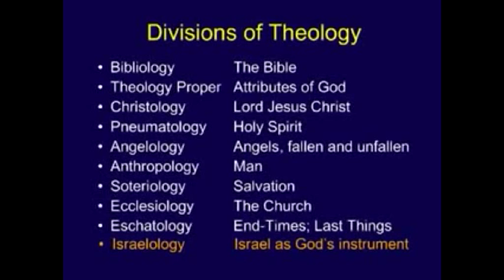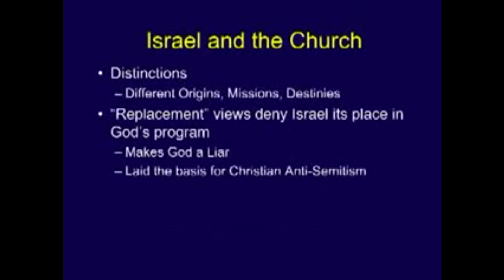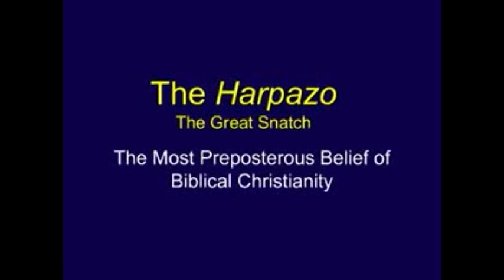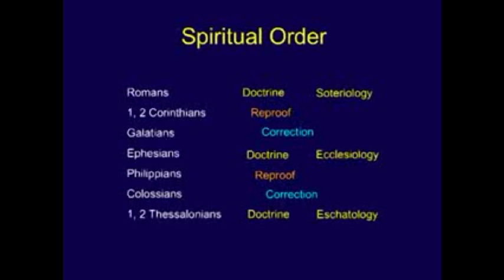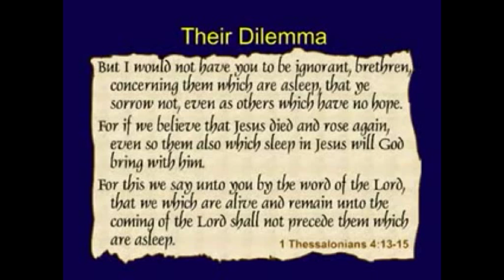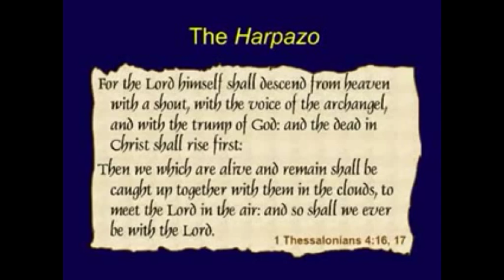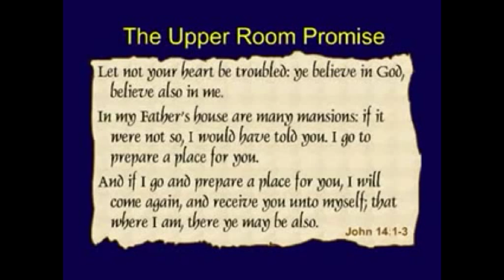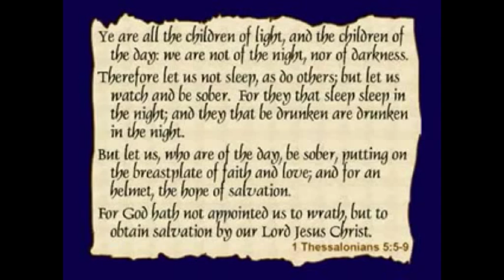Chuck Missler on Harpazo: Defining the Rapture, and Importance of Israel, [Part 1]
The Error of Replacement Theology

Why is it called "Rapture"?

The word "Rapture" comes from the Latin word "Rapturo", which is simply a translation of the Greek word "Harpazo". The word Harpazo can be found 13 times in the New Testament.

Verse in question which contains the Greek word Harpazo:

1Thessalonians 4:17
"Then we which are alive and remain shall be caught up [G726 - Harpazo] together with them in the clouds, to meet the Lord in the air: and so shall we ever be with the Lord."

What does "Harpazo" mean?

Caught up -G726- Harpazo
1) to seize, carry off by force
2) to seize on, claim for one's self eagerly
3) to snatch out or away

AV — catch up 4, take by force 3, catch away 2, pluck 2, catch 1, pull 1

With the above understanding now in mind, please read the following:

1Thessalonians 4:13-18
"But I would not have you to be ignorant, brethren, concerning them which are asleep, that ye sorrow not, even as others which have no hope. For if we believe that Jesus died and rose again, even so them also which sleep in Jesus will God bring with him. For this we say unto you by the word of the Lord, that we which are alive and remain unto the coming of the Lord shall not prevent them which are asleep. For the Lord himself shall descend from heaven with a shout, with the voice of the archangel, and with the trump of God: and the dead in Christ shall rise first: Then we which are alive and remain shall be caught up together with them in the clouds, to meet the Lord in the air: and so shall we ever be with the Lord. Wherefore comfort one another with these words."

1Corinthians 15:51-58
"Behold, I shew you a mystery; We shall not all sleep, but we shall all be changed, In a moment, in the twinkling of an eye, at the last trump: for the trumpet shall sound, and the dead shall be raised incorruptible, and we shall be changed. For this corruptible must put on incorruption, and this mortal must put on immortality.  So when this corruptible shall have put on incorruption, and this mortal shall have put on immortality, then shall be brought to pass the saying that is written, Death is swallowed up in victory.  O death, where is thy sting? O grave, where is thy victory?  The sting of death is sin; and the strength of sin is the law. But thanks be to God, which giveth us the victory through our Lord Jesus Christ. Therefore, my beloved brethren, be ye stedfast, unmoveable, always abounding in the work of the Lord, forasmuch as ye know that your labour is not in vain in the Lord."